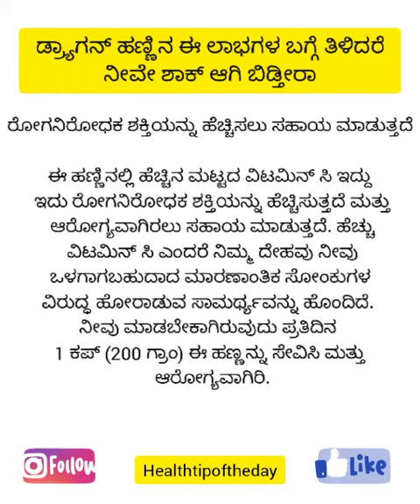dragonfruit Benefits healthylifestyle healthyfood healthtips healthcare wellness fruits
Dragon fruit and it's healthy benefits.